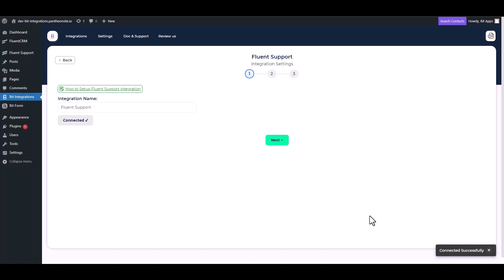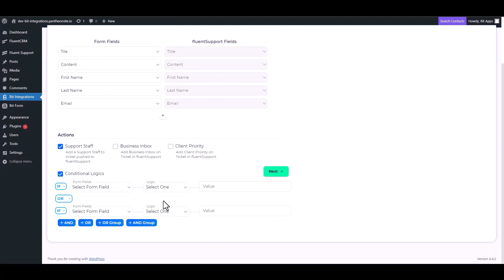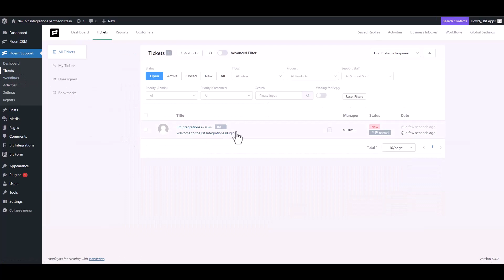Integrating Formidable Forms with Fluent Support | Step-by-Step Tutorial | Bit Integrations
🔗 Ready to streamline your customer support experience? Join us on our YouTube channel for an in-depth tutorial where we unveil the seamless integration of Formidable Forms with Fluent Support, a powerful customer support and ticketing system for WordPress. Learn how to effortlessly connect these two tools using the Bit Integrations WordPress plugin.

Follow along as we guide you through the step-by-step process of integrating Formidable Forms with Fluent Support, enabling you to harness the combined power of both tools for efficient form creation and customer support. Say goodbye to manual data transfers and welcome automated workflows for improved efficiency in managing your customer inquiries.

Key Highlights:
✅ In-depth walkthrough for integrating Formidable Forms with Fluent Support using Bit Integrations for WordPress.
✅ Leverage the strengths of both tools for enhanced form creation and customer support.
✅ Elevate your customer support strategy with streamlined automation and increased productivity.

Ready to revolutionize your customer support game?

Unlock advanced customer support capabilities:
📧 Elevate your customer support endeavors with the Pro version of Bit Integrations

Whether you're a support agent, business owner, or WordPress enthusiast, this integration empowers you to seamlessly merge Formidable Forms with Fluent Support. Watch now to revolutionize your customer support efforts!

🎥 Ready to revolutionize your customer support strategy? Join us in optimizing your support workflows with seamless integration! 👍